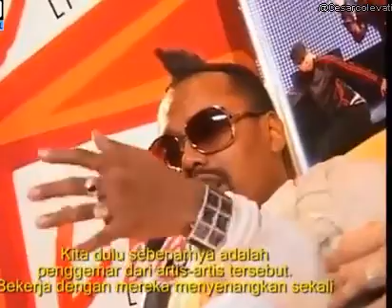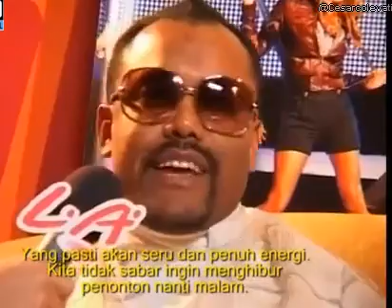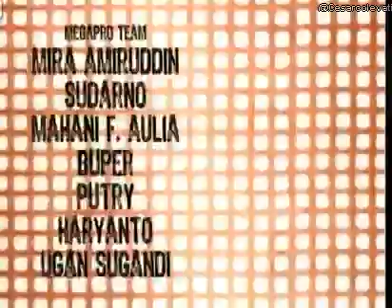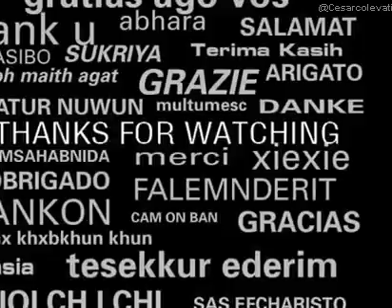Black Eyed Peas Live (Black Blue & You Tour) [2007]